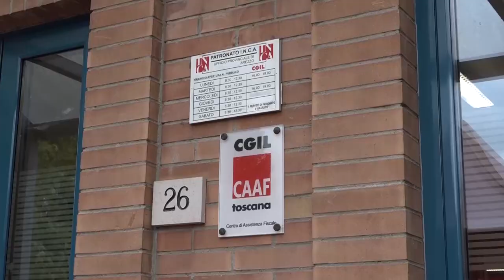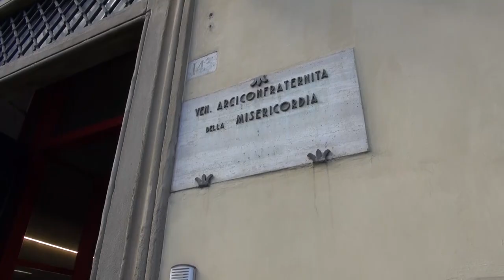Misericordie, Fp Cgil: "un no inaccettabile agli aumenti salariali". Annunciato presidio a Firenze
“Dopo mesi di trattative su tutto il territorio nazionale, la Confederazione delle Misericordie non ha voluto sottoscrivere il Contratto Collettivo Nazionale di Lavoro ANPAS-Misericordie per l'unificazione dei due contratti, operazione funzionale alla successiva ricomposizione contrattuale con il CCNL della Croce Rossa Italiana, come da verbale di accordo del 4 giugno 2021”.
E' la Funzione Pubblica della Cgil di Arezzo a denunciare la situazione, che annuncia adesso un presidio a Firenze proclamando lo stato di agitazione a livello nazionale.